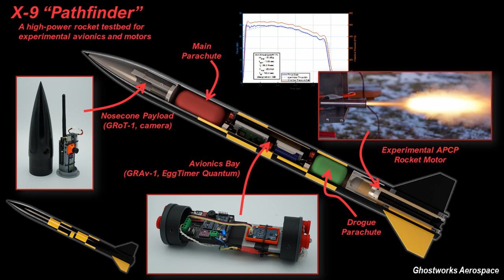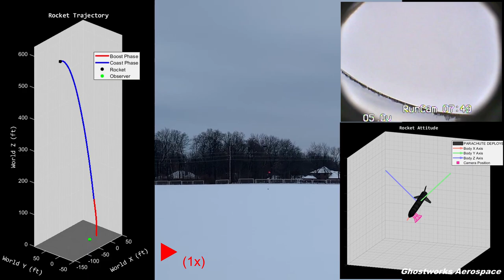Rocket Trajectory Animation Using Baro-Aided Dead Reckoning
A video demonstrating a 6DOF trajectory estimate for a rocket derived from an IMU and barometric pressure sensor (no GPS).

The trajectory shown was developed in a fairly typical manner: rotational kinematics are used to determine the attitude (angular position) of the rocket based on gyroscope measurements, then acceleration and baro sensor measurements are fused with a Kalman filter to get the 3DOF position of the rocket.

Dead reckoning typically refers to the recursive use of sensor data to determine one’s trajectory based on a previous position estimate (for example integrating IMU data alone to get a trajectory would be an example of dead reckoning). I think it’s more appropriate to call this method baro-aided dead reckoning, since a barometric pressure sensor provides an absolute measure of vertical position (sort of).

Deriving this kind of estimate is useful for at least a couple of reasons: (1) helps with analysis of a rocket flight (e.g. how stable was the rocket, how fast did it roll, etc.) and (2) it’s a necessary prerequisite if one would like to (correctly) implement active stabilization (e.g. TVC, canards).

Future work will look at comparing this solution to that given by GPS, fusing GPS in the navigation filter, and eventually integrating this into a control loop.